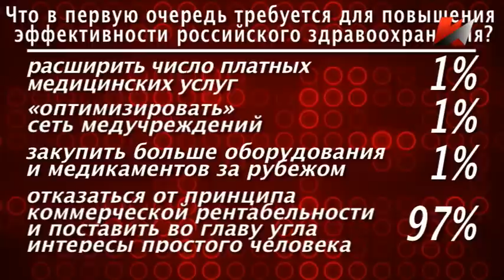Здравоохранение - жертва нынешней власти (13.11.2014)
По средней продолжительности жизни Россия находится на 113 месте в мире – между Перу и Гватемалой. Там государство тратит на медицину 150 долларов в год в расчёте на одного жителя. У нас – ровно в десять раз больше: полторы тысячи долларов. Так где же результат? Где результат реформы здравоохранения, затеянной российскими либералами ещё двадцать с лишним лет назад? Кто сможет это объяснить?

А может быть, объяснение и не надо далеко искать? Может быть, коммерциализация здравоохранения под вывеской «реформ» как раз и задумывалась для того, чтобы качественной и доступной медицины в России никогда не было? Чтобы наши люди умирали, не доживая до пенсии, которую у них уже нацелились украсть очередные «рыночные реформаторы»? Недавно московские власти объявили о предстоящей ликвидации 26 больниц, поликлиник и родильных домов. Неужели это нужно для охраны здоровья людей? Или «золотую» московскую недвижимость хотят зачистить от врачей и пациентов и толкнуть с аукциона каким-нибудь «нужным» людям? Ведь сколько раз такое уже бывало! И ни многочисленные акции протеста, на которые регулярно выходят медики Москвы, Санкт-Петербурга и десятков и сотен других городов России, ни обращения в самые высокие инстанции ничего не могут с этим поделать.

Поэтому приходится констатировать: отечественное здравоохранение стало жертвой нынешней власти. Жертвой уязвимой и беззащитной. Но разве ничего нельзя изменить? И в России уже никогда не будет достойной, современной медицины? На эти и другие вопросы в студии «Точки зрения» отвечают член Комитета Госдумы по бюджету и налогам Владимир ФЕДОТКИН (фракция КПРФ), президент Союза предпринимателей и арендаторов России Андрей БУНИЧ, лидер общественного движения «Вместе за достойную медицину» Алла ФРОЛОВА и руководитель аппарата фракции КПРФ в Госдуме Нина ОСТАНИНА.